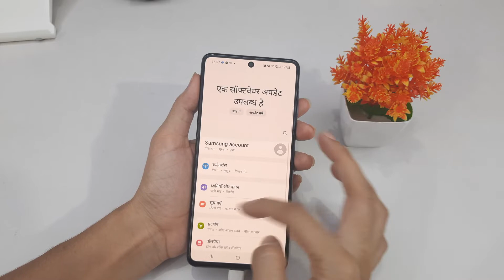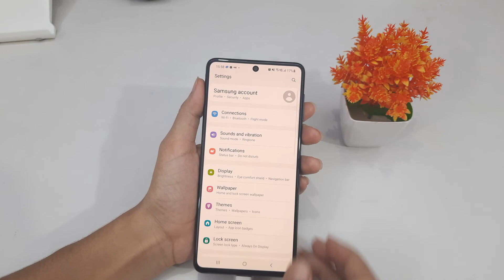Samsung Galaxy M31s Default Language Change | Default Language Kaise Change Kare,Default Language